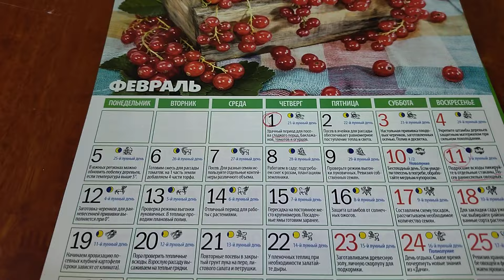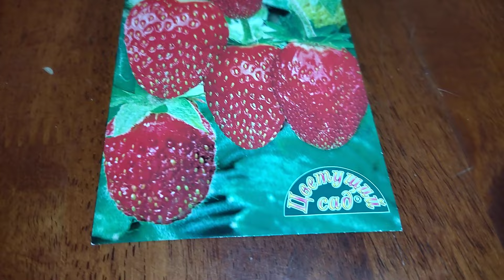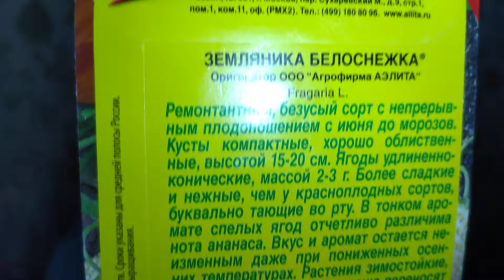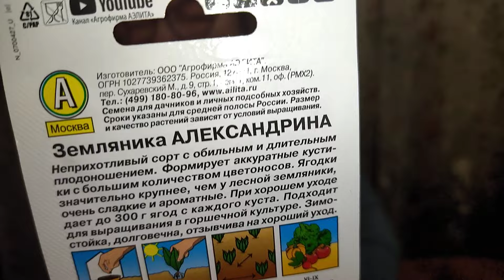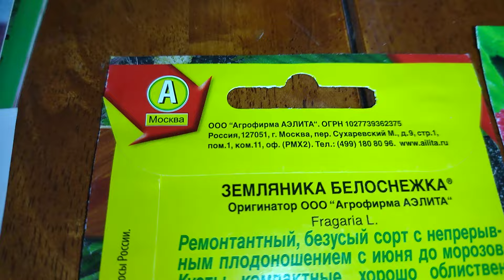С чего начнем посевную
Составила график посевной на январь, для этого посмотрела разные календари. Определила дату посева ремантадной земляники. У меня их немного - 4 сорта.